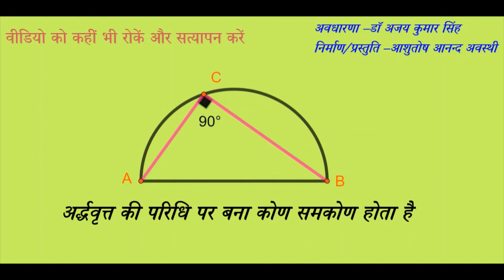Learning mathematics-अर्द्धवृत्त की परिधि पर बना कोण समकोण होता है